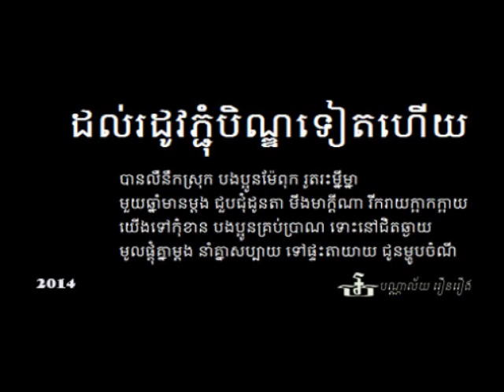Tum nuonh pret by LorkTa Pich Sokha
konkhmer, Tum nuonh pret by LorkTa Pich Sokha